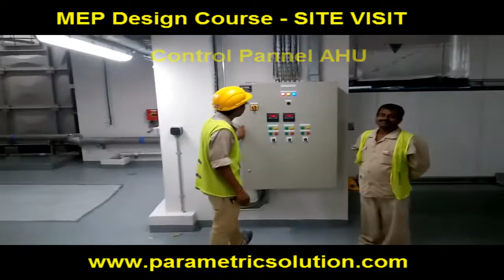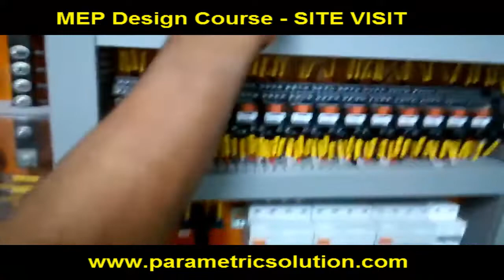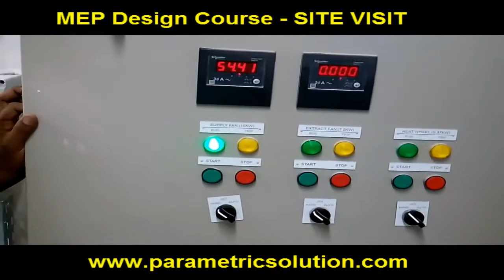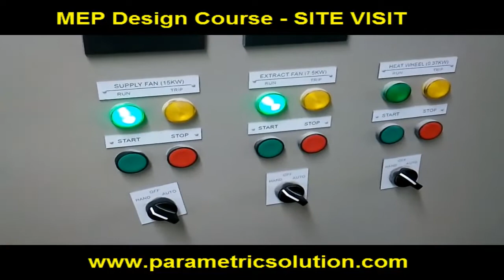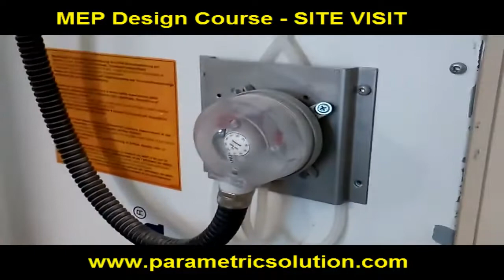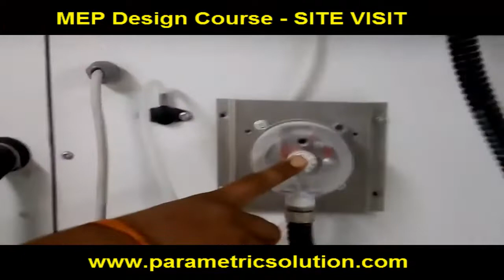Best MEP Design Course Site Visit to Students, Parametric Solutions Training Institute Thane Mumbai.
Hello,
Our VISION: Watch EDUCATIONAL Video's on Our YouTube Channel, Support in Serving ONE LAKH People Subscriber's.

Its Pleasure to Teach Online all Over the world,  "Saudi Arabia, Canada, Australia, Dubai, South Africa Many cities & countries Students", Teaching from Mumbai in India at Parametric Solutions Thane, With Expert Faculty TEAM  And Mr Tirupati Naik Sir, Director, Life & Business Coach Trainer .
Our Students are Joining from different City, State, Country for Below courses.

Do Want to know more ?
Reach out to
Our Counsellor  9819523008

Warm Regards
From PARAMETRIC SOLUTIONS TRAINING INSTITUTE.

1) This video has no negative impact on the original works.
2) This video is also for teaching purposes.
3) It is transformative in nature.